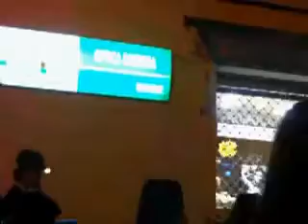Procissão Nocturna Ourique 2016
Procissão Nocturna Ourique 2016 pela Sociedade Filarmónica Capricho Bejense